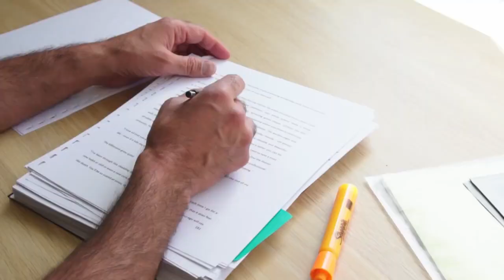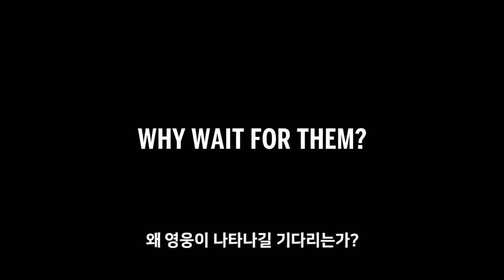변화의 시작 5AM 클럽 / 내 안의 무한한 잠재력을 깨우는 아침 / THE 5 AM CLUB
전 세계 1,500만 부 베스트셀러 작가 로빈 샤르마 최신작
당신에게 변화를 선물할 5AM 클럽
“아침을 지배하라, 인생을 도약시켜라!”

일상과 인생의 판을 바꾸는 질문
“어떤 변화를 꿈꾸고 있습니까?”